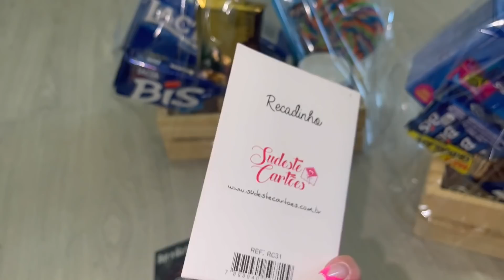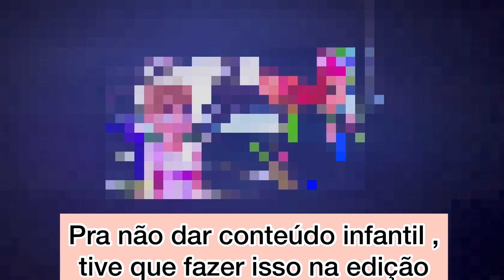LOCKDOWN - FESTA CANCELADA?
Lockdown por aqui e quase não comemoramos o niver da Mahfer, mas demos um jeito kkkk